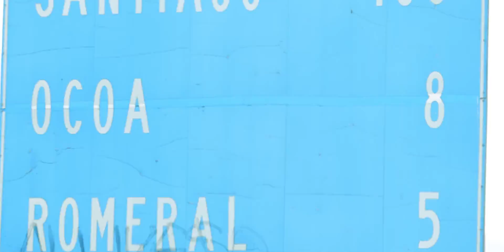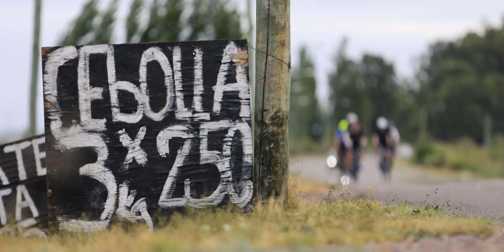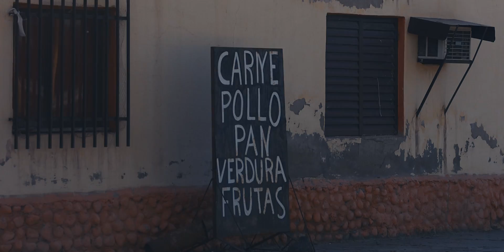What is it like to cycle across South America? The Rat Race Trans Andean Coast to Coast Adventure.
In January 2023 30 ratracers took on our inaugural Rat Race Trans Andean Coast to Coast cycling adventure from Chile to Argentina. This 1000+ mile journey is a bucket list item for anyone who loves life on 2 wheels. find out what this 9 day cross-continent trip entailed, the highs, the lows and the absolutely enormous achievement each and everyone one of them felt when they crossed that finish line in the ocean.

You can take this trip on as part of our Bucket List series of global adventures.